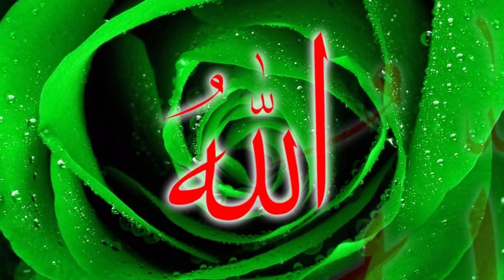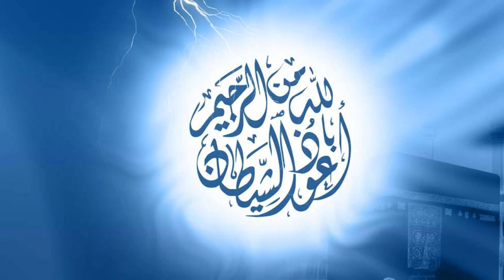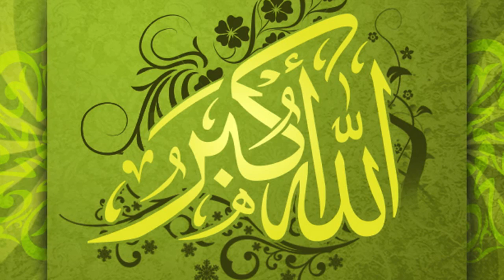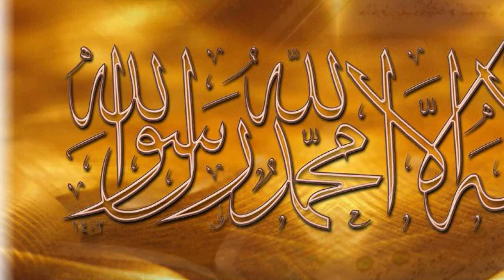Abdurrahman Önül - Sığındım Sana Zikirli İlahi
İnstagram Adresimiz
Geldim huzuruna günahlar ile
azalarım bir bir geliyor dile
çok günah işledim ben bile bile
pişmanım allahım sığındım sana

kabir azabına dayanmak çok zor
münker nekir gelip sual soruyor
günah ile geçti beyhude ömrüm
dağ gibi günahım beni yoruyor

ellerimi açtım yalvarıyorum
kötü amelimden utanıyorum
bu acılara zor katlanıyorum

sen hem bağışlayan hem affedensin
yarabbi herşeyin sahibi sensin
bir damlacık suya hayat verensin

gazabın şiddetli affet rabbena
allahım seninle can gelir cana
yalvarıp dururum ben yana yana

dağ gibi günahım beni yoruyor , , , Gönülden Gönüle İlahiler Youtube de son 100 yıla damga vuran

bulabilirsiniz.